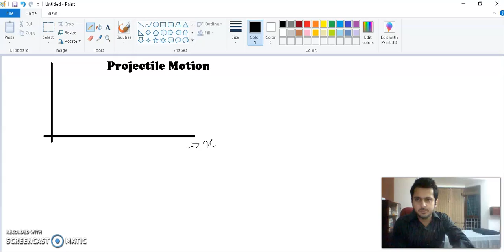Basics of Projectile Motion-1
This short video talks about what 2-D projectile motion is, basic terms used, and basic formulas.